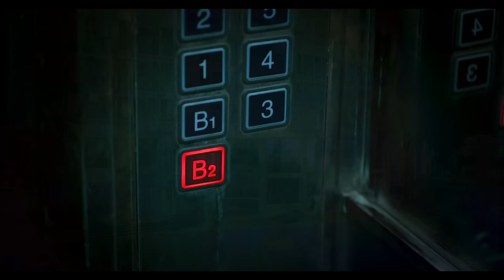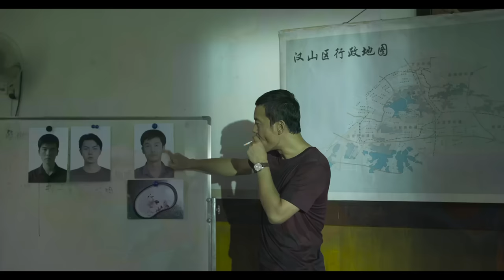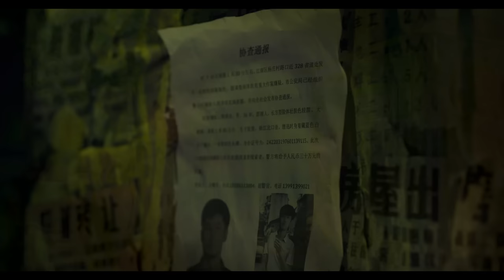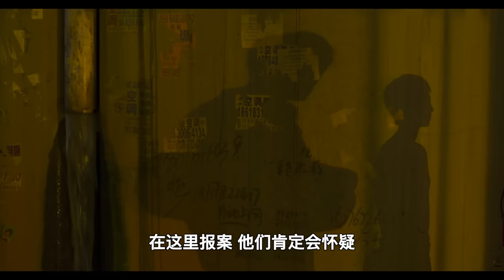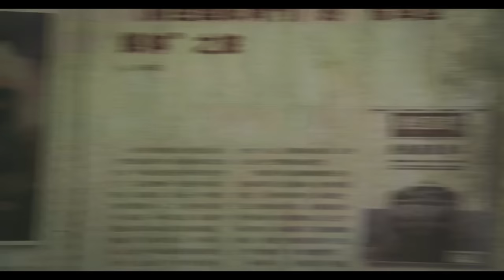【ENG SUB】南方車站的聚會 (2019) 1080P 國語 | The Wild Goose Lake (胡歌，桂綸鎂，廖凡，萬茜) | 重案隊長重金懸賞在逃罪犯人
編劇: 刁亦男
主演: 胡歌 / 桂綸鎂 / 廖凡 / 萬茜 / 奇道 / 黃覺 / 曾美慧孜 / 張奕聰 / 陳永忠 / 李誌鵬 / 劉暢 / 常嘉豪 / 常嘉壯 / 陳子傑 / 邱文洋 / 湯清松 / 付小仙
類型: 劇情 / 犯罪
製片國家/地區: 中國大陸 / 法國
語言: 武漢方言
上映日期: 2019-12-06(中國大陸) / 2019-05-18(戛納電影節)
片長: 113分鐘 / 111分鐘(電影節版)
又名: 野鵝塘 / 野鵝湖 / The Wild Goose Lake / 鵞鳥湖の夜